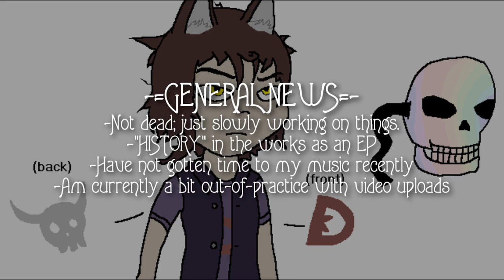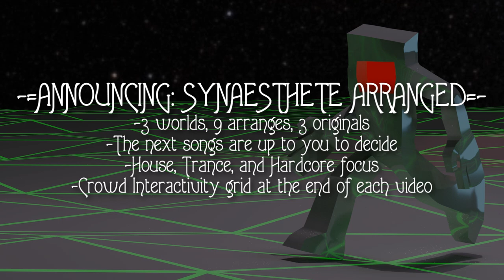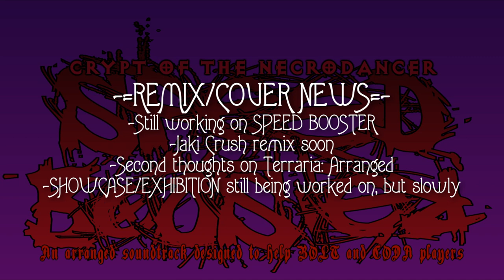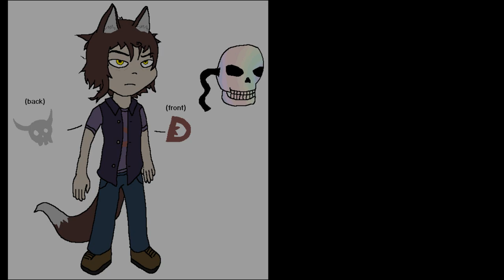WHERE THE HECK IS DM DOKURO?! - Update Video, May 2017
Life has held me hostage for a while now! Might as well let you in on what's been going on!

SONGS (In order):
-Infernal Bossa Nova (loop)
-Luminous Voluminous (DM DOKURO Arrange)
-Antarctic Reinforcement (Theme of Cryogen)
-Scourge of The Universe (Theme of Devourer of Gods)
-Lightshow ("Power of NEO" from Undertale)
-A Dog's Grand Scheme ("Dog's Room" from Undertale)
-Tongue Twister ("Notorious D.I.G" from Crypt of The Necrodancer)
-sea urchin (Unfinished)